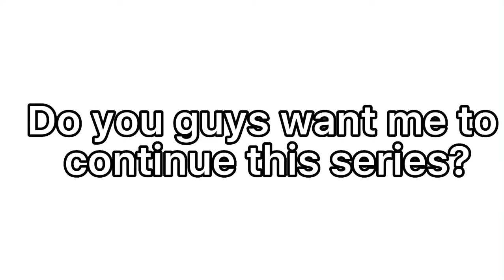Boruto meets ...... (Part 1) (Hinata next generations)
Characters used
Hoshi uchiha
Boruto Uzumaki
Himawari Uzumaki
Hinata Hyuga

Context:
Hoshi uchiha goes to find her team to train but it starts raining heavily so she goes to a house in hopes of finding shelter and meets Boruto Uzumaki!!!